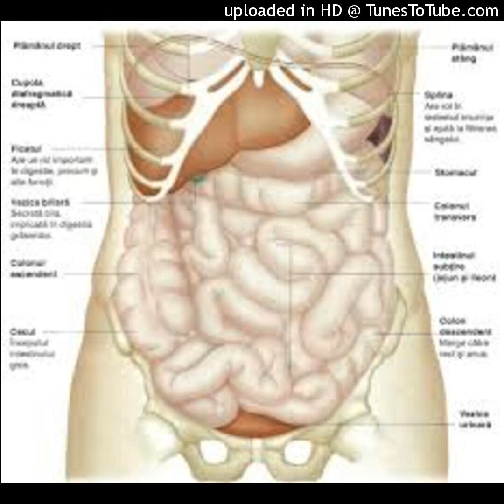15 produse de detoxifiere a organismului pe care le aveți deja în bucătărie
15 produse de detoxifiere a organismului pe care le aveți deja în bucătărie
Corpul nostru are nevoie din când în când de o reînnoire și curățare. Există produse care pot ajuta la acest lucru mai bine decât orice proceduri și medicamente.
Pentru a afla ce produse sunt benefice detoxifierii și cum trebuie să le folosim, rămâneți alături de noi până la final. Sănătatea după cum am mai spus, reprezintă un tezaur al organismului, nu-l irosiți! Abonați-vă, apreciați și distribuiți!